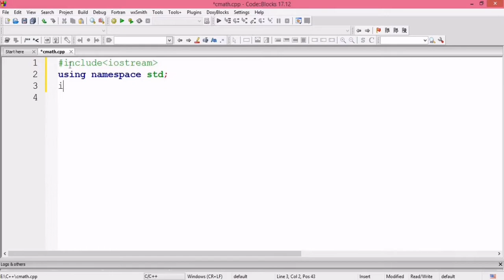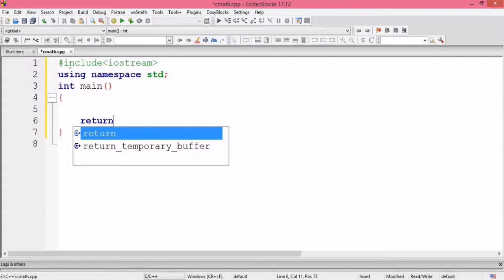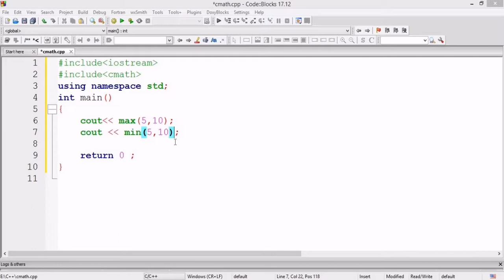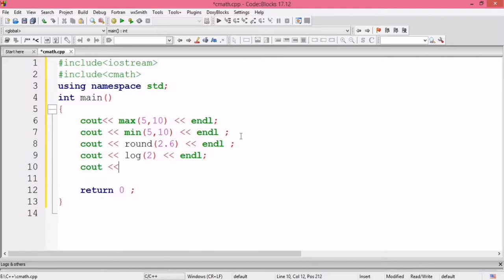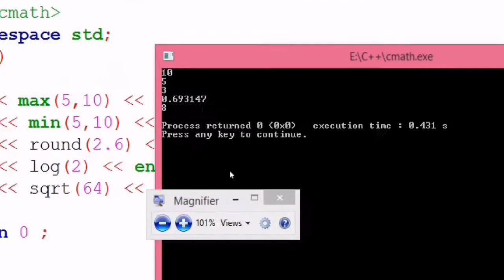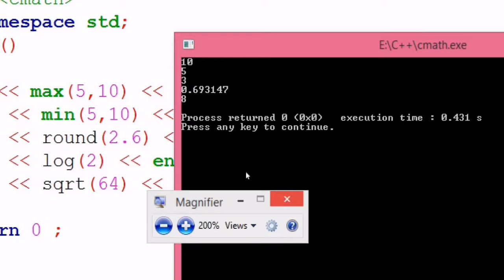C++ programming Sinhala | Cmath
Please suggest your valuable feedback